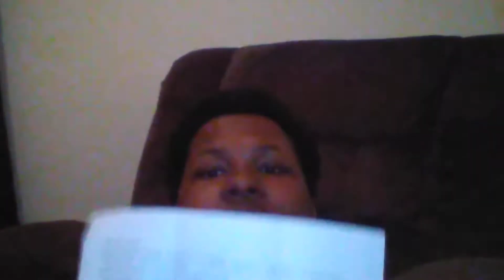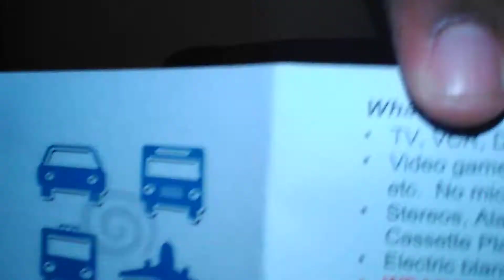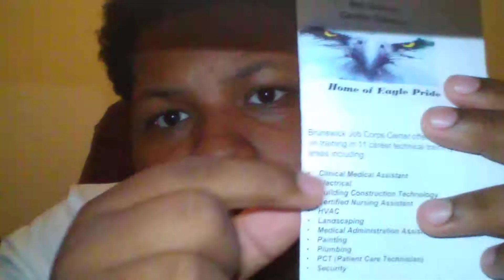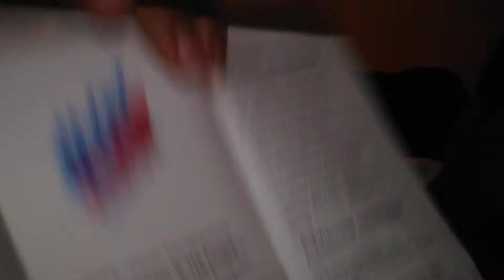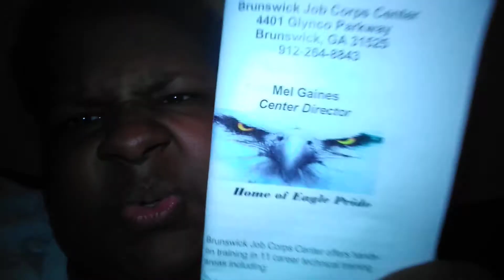JOB CORPS: UPDATE ON THE THINGS YOU NEED TO BRING ETC